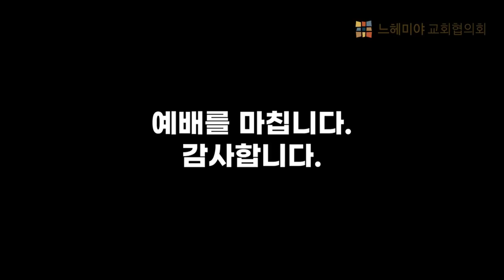느헤미야교회협의회 온라인예배 20200329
2020년 3월 29일 온라인예배입니다.
자막이 있으니 자막내용에 따라 동참하시면 됩니다.

감사합니다.